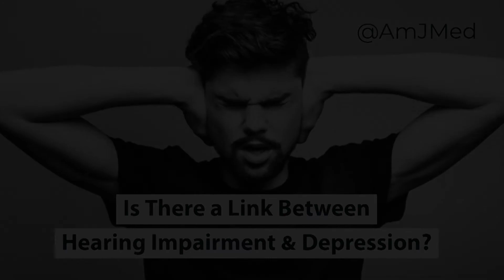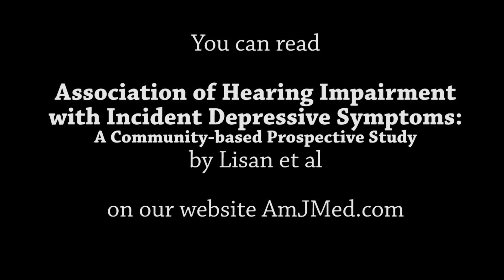Hearing Impairment & Depression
New research reveals a link between hearing impairment and incident depression. In this video clip, American Journal of Medicine Editor-in-Chief Dr. Joseph S. Alpert suggests that physicians consider counseling newly hearing impaired patients regarding depression. You can read "Association of Hearing Impairedment with Incident Depressive Symptoms: A Community-based Prospective Study" in the December 2019 issue of AJM, available on our website at amjmed.com.